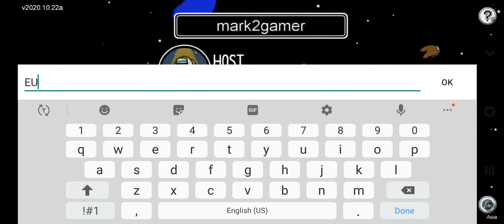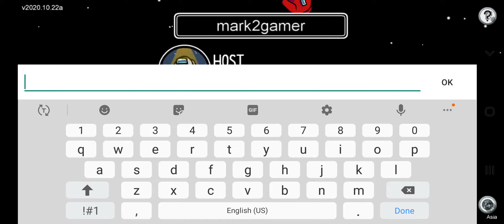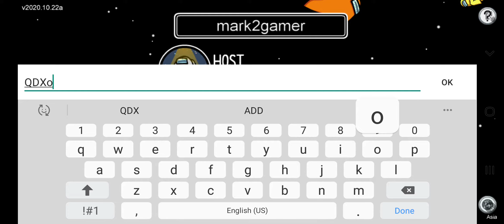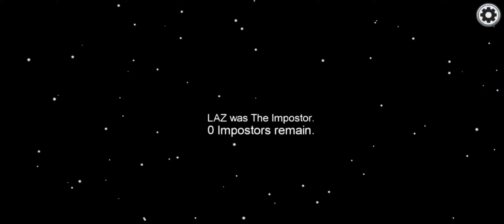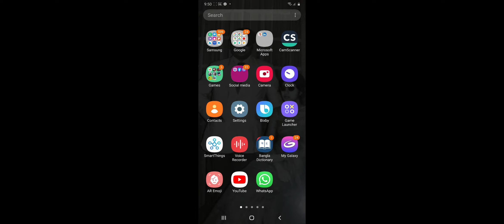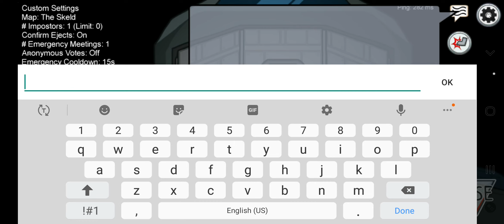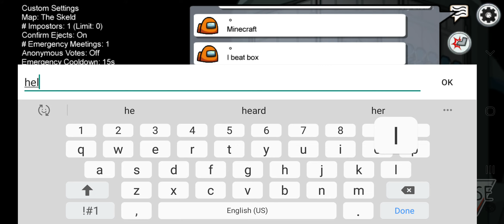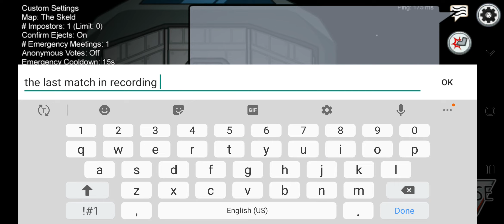Among us playing with my friend Azzu